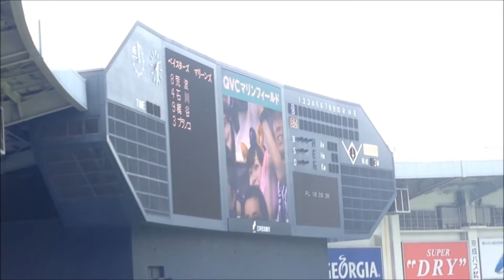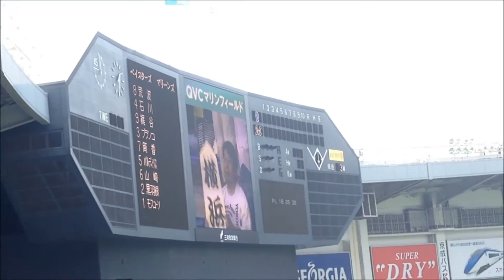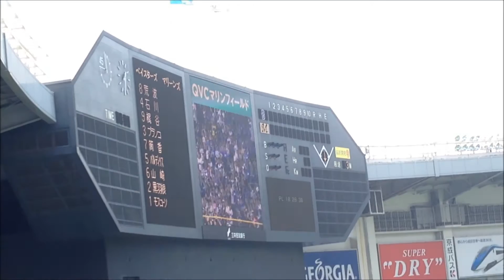2014/5/31 横浜ＤｅＮＡベイスターズｖｓ千葉ロッテマリーンズ 1-9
2014年5月31日にQVCマリンフィールドで行われた横浜ＤｅＮＡベイスターズｖｓ千葉ロッテマリーンズの1-9です。試合は、4-1でベイスターズが勝ちました！

この試合では乙坂選手がプロ初打席・初安打・初本塁打・初打点を記録しました！（初打席初本塁打は史上57人目）

1．（中）荒波
2．（二）石川
3．（右）梶谷
4．（一）ブランコ
5．（左）筒香
6．（三）バルディリス
7．（遊）山崎
8．（捕）黒羽根
9．（投）モスコーソ

各選手応援歌は以下の通りです。

4　荒波翔
煌めくフィールド　荒波SHOW！
見せてくれ　歓声浴びて翔け
さぁ疾風の如く

7　石川雄洋
栄冠掴むその日まで
恐れず飛び込めベースへ
君の熱き血潮で　燃えろ雄洋

3　梶谷隆幸
新たな歴史に　その名を刻め
梶谷隆幸　蒼い韋駄天

42　トニ・ブランコ
揺るがぬ確かなプライド　決め球斬る一太刀
仕留めろ鮮やかに　魅せろトニ・ブランコ
バモス！バモス！ブランコ！

25　筒香嘉智
（横浜の空高く　ホームランかっ飛ばせ筒香）
さぁ打て筒香　飛ばせ空の彼方
横浜に輝く大砲　かっとばせホームラン
ゴー！ゴー！ツツゴ－！

52　アーロム・バルディリス
勝利への道を照らせ　今ここで
導け夢の舞台へ　振り抜けバルディリス
バモス！バモス！バルディリス！

0　山崎憲晴
並みいる敵をなぎ倒し　派手に決めろ大舞台
新たな未来切り開け　晴れ渡る 明日へと

9　黒羽根利規
ホームベース守り抜け　我らの司令塔
刺せ白い矢で　黒羽根利規

49　モスコーソ
メロディ（オイ）　メロディ（オイ）　メロディ中に（ジーモ！ジーモ！）　メロディ中に（オイ！オイ！　オイオイ！）
バモス！バモス！ジーモ！

Winning
勇気という名の　白いボールを胸に
夢を追いかけるどんなときも

横浜ベイスターズ　全てを賭けて走りだせ
横浜ベイスターズ　時代の風を背に受けて
信じているよ熱い気持ちで
掴むのさ Your Winning Ball